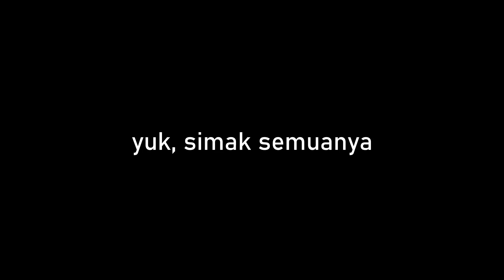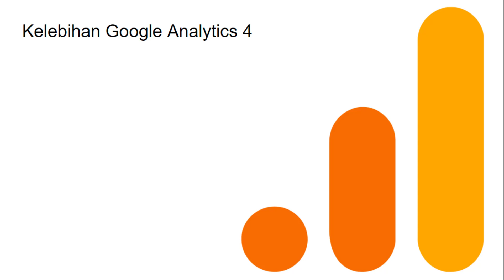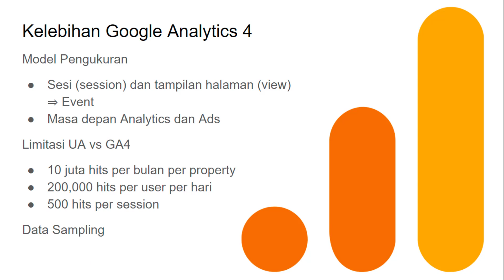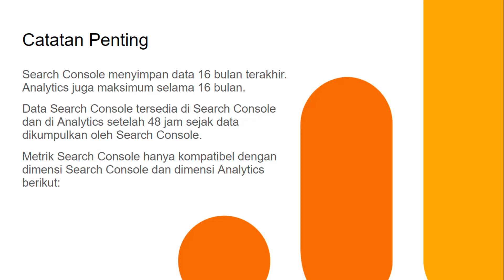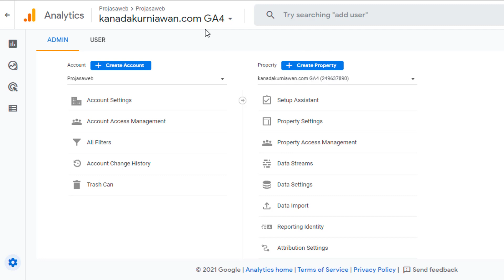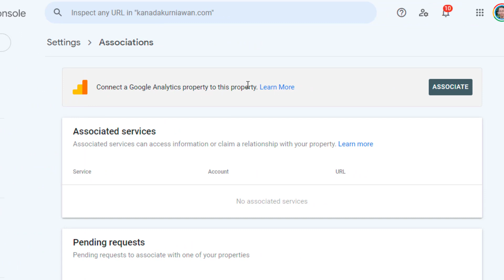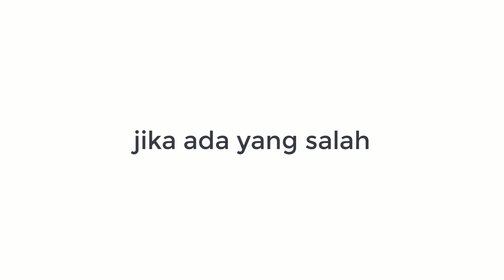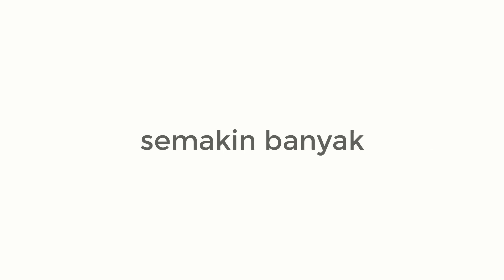Cara Menghubungkan Google Analytics 4 dan Google Search Console